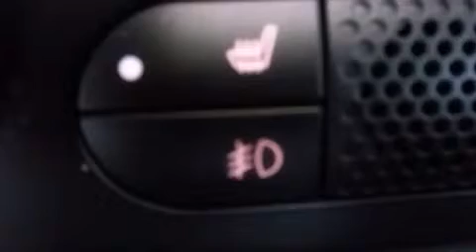2012 Display 500 Healdsburg CA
We are proud to present this 2012 Display 500 .

 We've been honored to serve the Healdsburg CA area , we promise that your experience at our dealership will exceed your expectations !

 Year : 2012
 Make : Display
 Model : 500
 Engine : gas i4 1.4l/83
 Trans . : automatic
 Exterior : red
 Miles : 3,595
 Interior : red

 2012 Display 500 Healdsburg CA